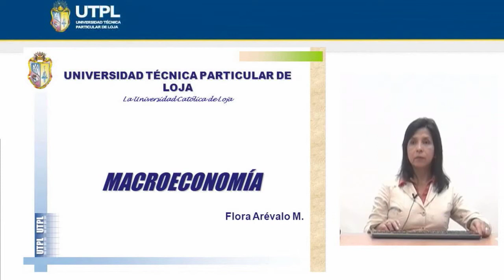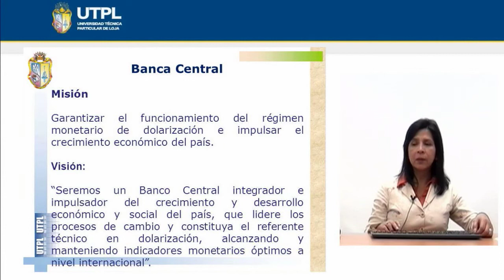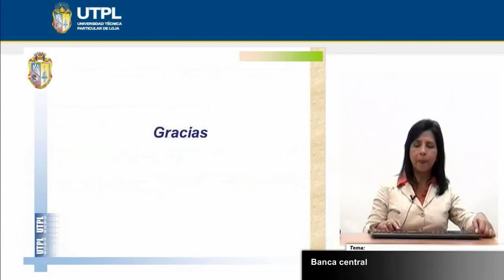UTPL BANCA CENTRAL [(ECONOMÍA)(MACROECONOMÍA)]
Macroeconomía
Economía
Tema: Banca central
Ponente: Econ. Flora Arévalo